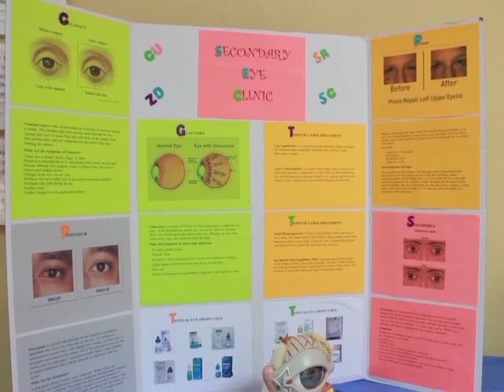B.C.V.I. Affected by COVID-19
The health sector has been in high gear due to the corona virus but like other sectors, it is also facing challenges. Even before the lockdown of the economy, the Belize Council for the Visually Impaired, better known as B.C.V.I., closed its branches across the country, laid off its staff of forty and closed its main office on Princess Margaret Drive. Residents lost access to the only eye care service provider in the public sector. According to Executive Director, Carla Ayres-Musa, majority of its revenue is from its clients and its phased re-opening has been met with some challenges.